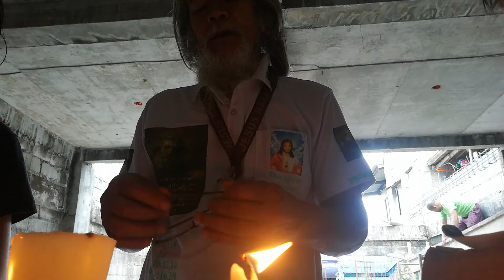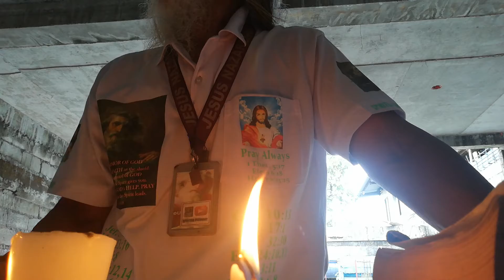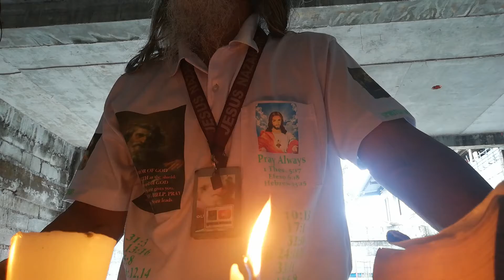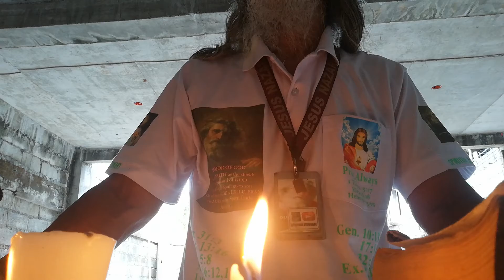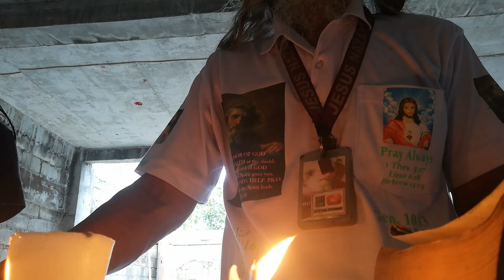April 21, 2021